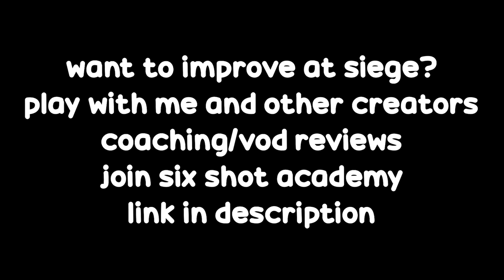8 minutes of buck gameplay